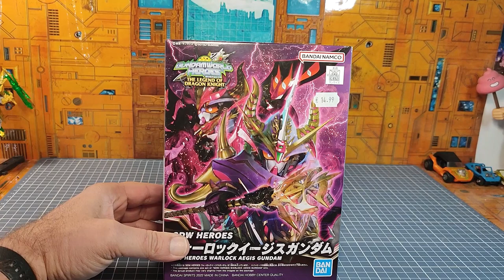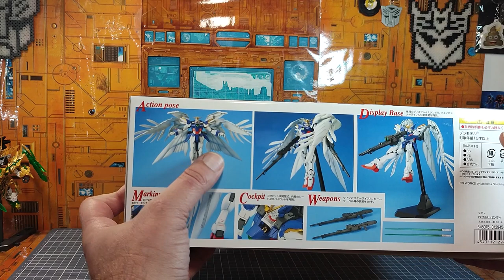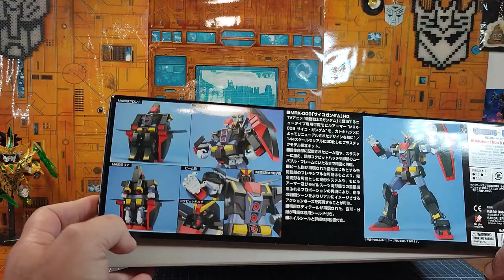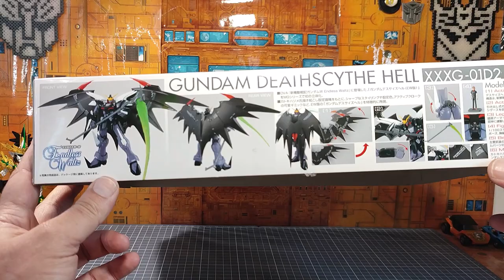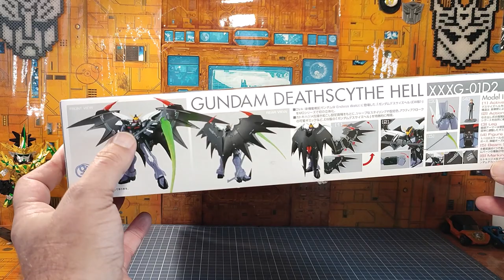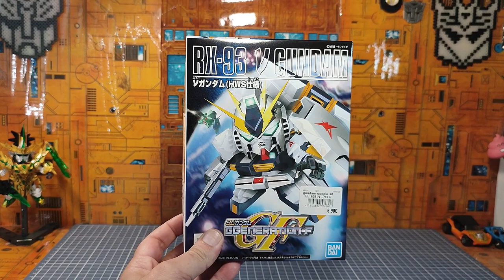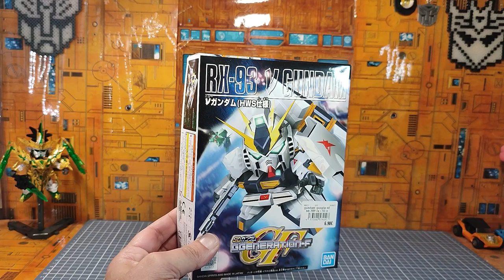Les Nouveautés Nouvelles du Papy spéciale cadeaux d'anniversaire . partie 1